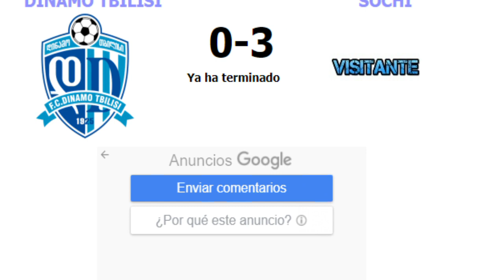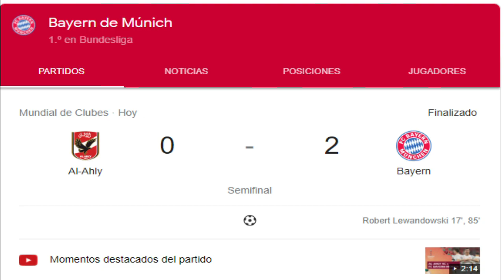CAMPANA y su MOMENTO en PORTUGAL | ¡ECUATORIANO Sube 8 AÑOS de CATEGORÍA! | Sierra BAYERN | Noticias